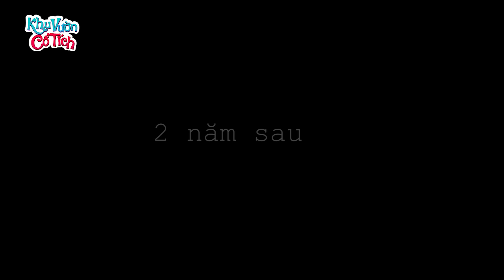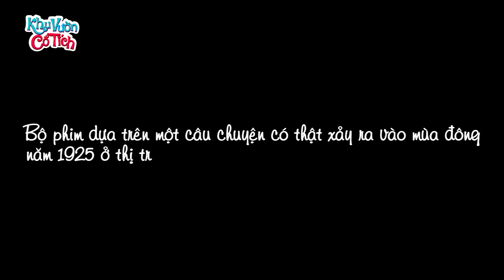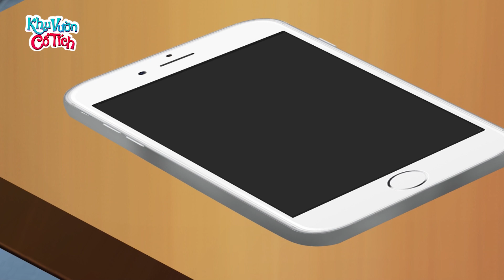Ở CÙNG THẦN CHẾT - Truyện cổ tích - Phim hoạt hình - Chuyện cổ tích - Tuyển tập phim hoạt hình hay